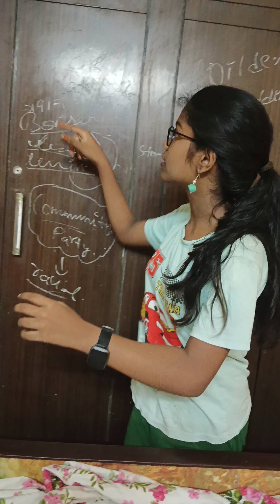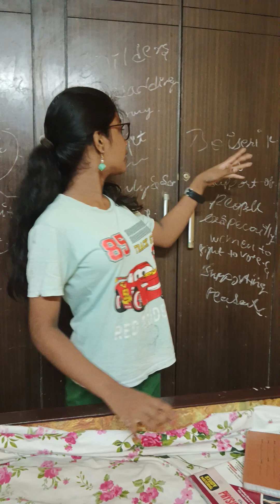August 3, 2024